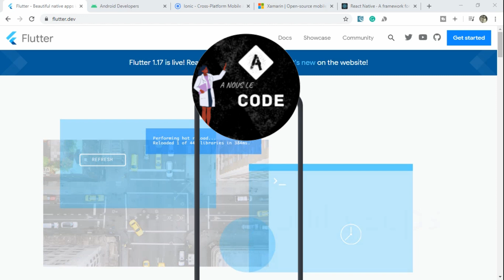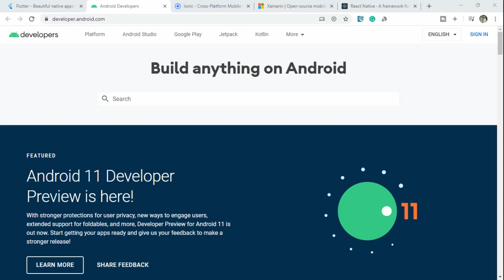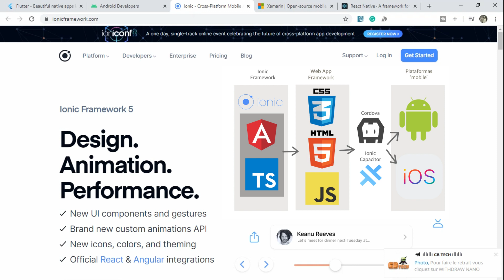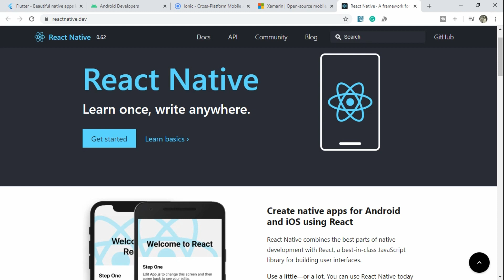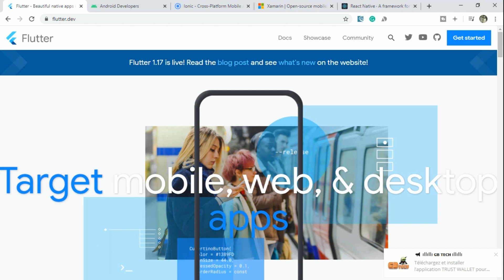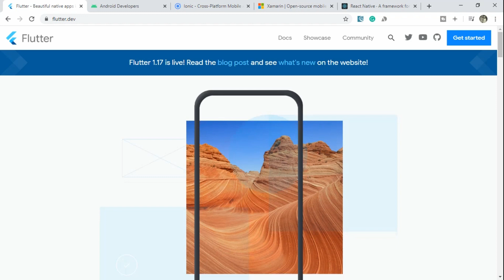Débuter avec flutter & dart - part 1 - Introduction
Découvrez comment créer une première application mobile Android et iOS avec le SDK Flutter et le langage de programmation Dart sans avoir de base au préalable.